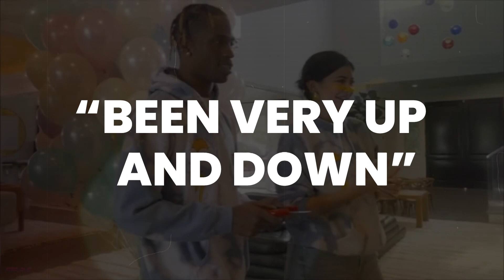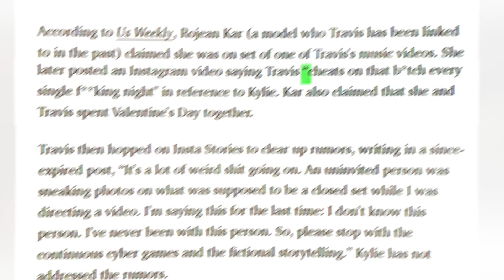Travis Scott Exposes Kylie's Clout Exploitation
Travis and Kylie's relationship has been long known, but recently, things were not looking good. Travis dropped a bombshell on Kylie about how she used him for clout and it is not looking good on her.